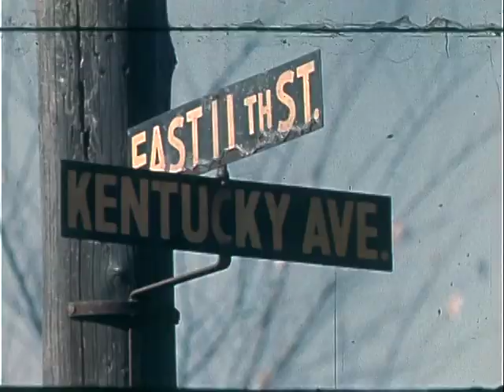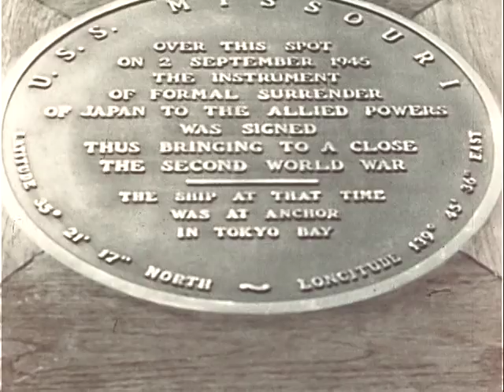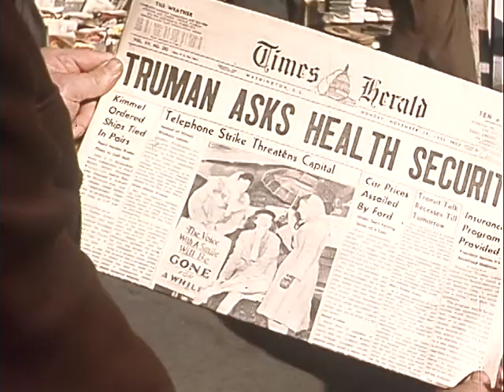HARRY TRUMAN, PRESIDENT OF THE U.S